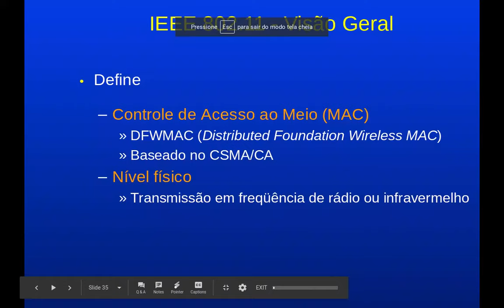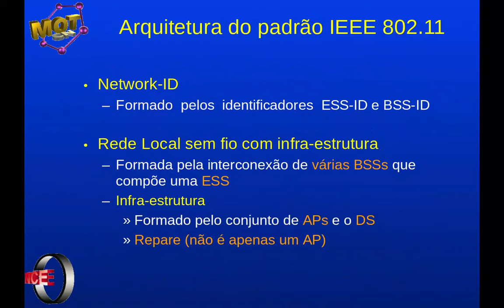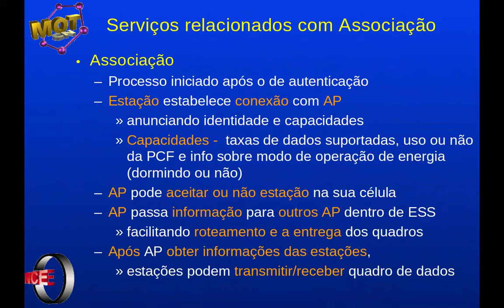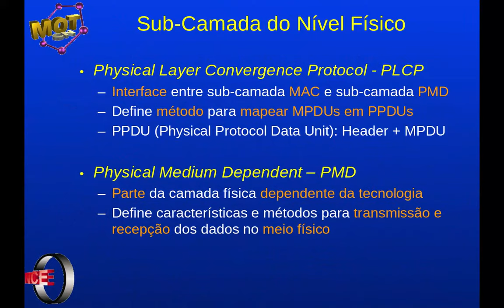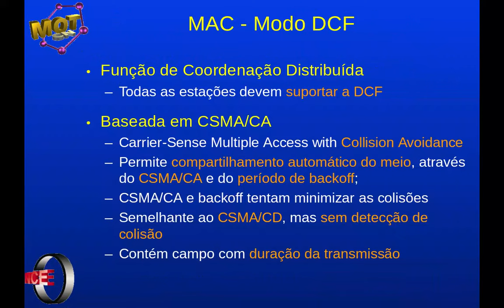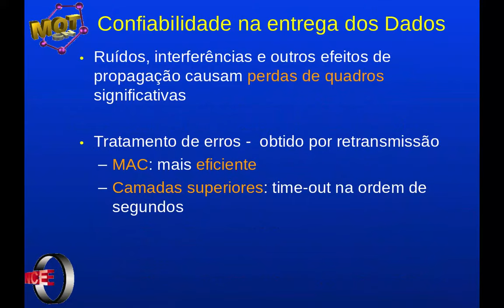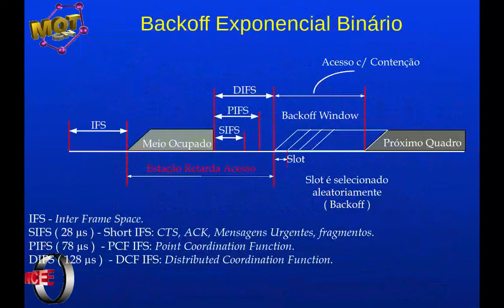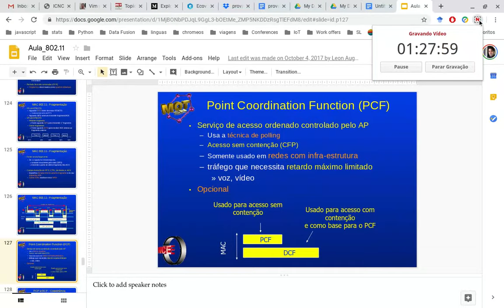aula de redes sem fio do mestrado 10/07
Aula sobre dcf